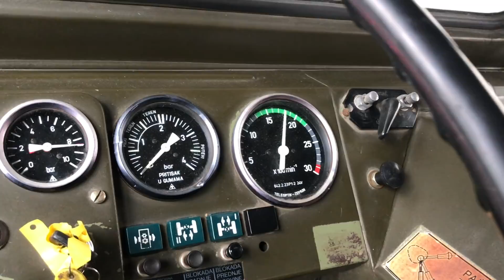Nepričakovan paket + akumulator pod lučjo - VLOG 154